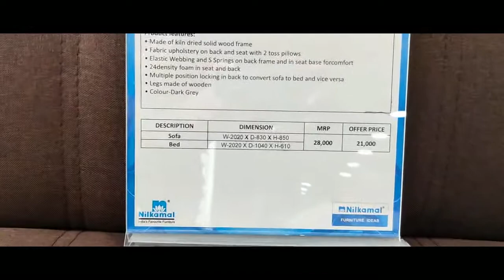Nilkamal Sofa Cum Bed Convertible Model with Price - Anjana Furniture Tirupati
nilkamal sofa cum bed model